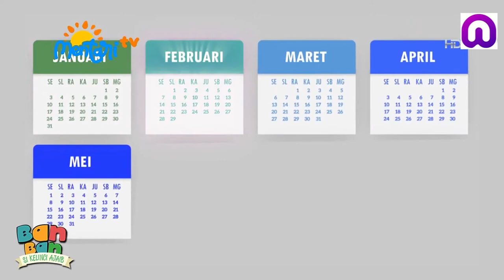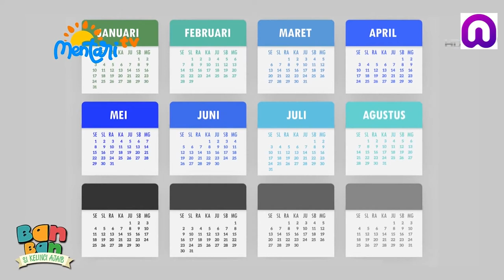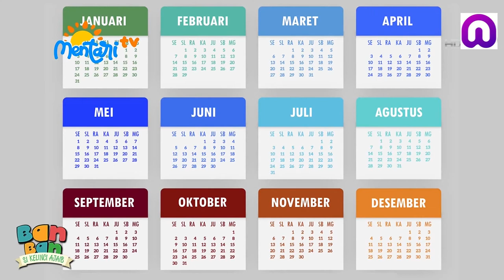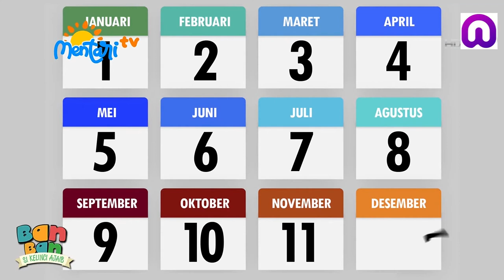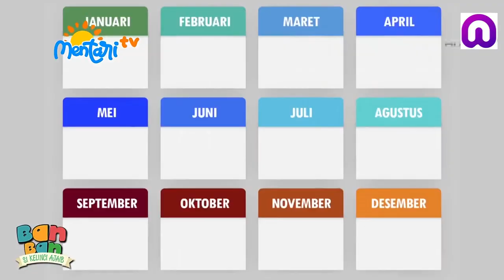Ban-Ban Si Kelinci Ajaib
Learn about house items with the help of a magical rabbit! This is an interactive children's show guided by a host who often faces problems, whether about cleanliness  or any kind of basic skills in her magical house. She's able to finish the problem with the help of Ban-Ban the rabbit and the audience while singing along to catchy song.